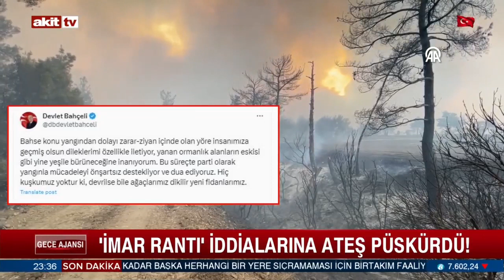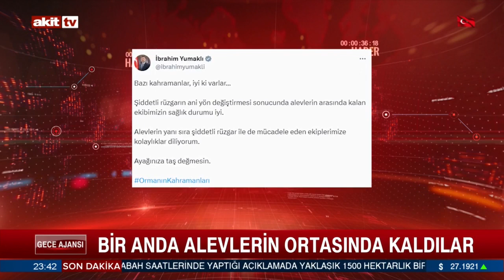Muhammet Binici ile Gece Ajansı - Akit TV - 23 Ağustos 2023